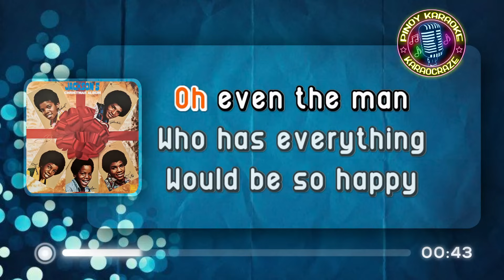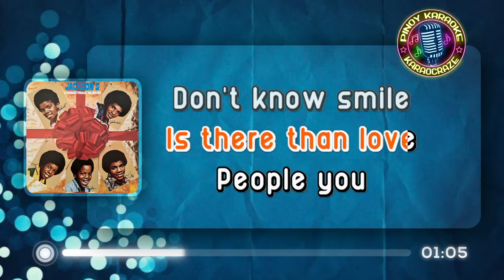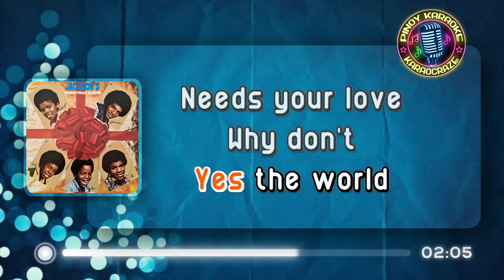GIVE LOVE ON CHRISTMAS DAY - Jackson 5 (KARAOKE Version)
Give Love On Christmas Day - Jackson 5
(from "Christmas Album" 1970 album)

Lyrics:

People making lists
Buying special gifts
Taking time to be kind to one and all
When good friends are dear
And you wish you could give more
Than just presents from a store
Why don't you give love on Christmas day
Oh, even the man who has everything
Would be so happy if you would bring
Him love on Christmas day
No greater gift is there than love

People you don't know
Smile and nod hello
Everywhere there's an air of Christmas joy
It's that once of year
When the world's sincere
And you'd like to find a way
To show the things that words can't say

Oh, the man on the street and the couple upstairs
All need to know there's someone who cares
Give love on Christmas day

What the world needs is love
Yes, the world needs your love

Every little child on Santa's knee
Has room for your love underneath his tree

Give love, oh give love on Christmas day
Every Tom, Dick, and Harry, every Susie too
Needs love every bit as much as you

give love on christmas day jackson 5 karaoke
give love on christmas day karaoke
give love on christmas day karaocraze
jackson 5 karaoke